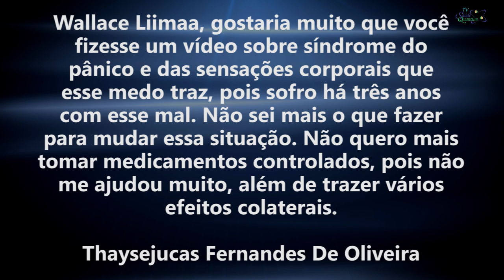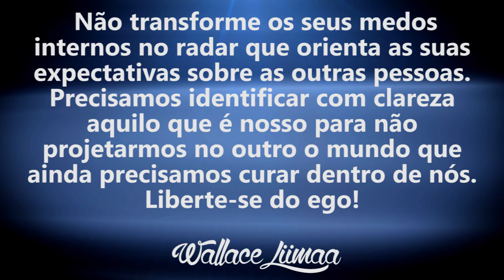TV Saúde Quantum 031: Como Superar a Síndrome do Pânico e Seus Efeitos | Wallace Liimaa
✭✭✭✭✭ Como Superar a Síndrome do Pânico e Seus Efeitos. Nesse vídeo abordo a importância de investigar e verificar as causas dos sintomas  da síndrome do pânico. Assista o vídeo e comprove!